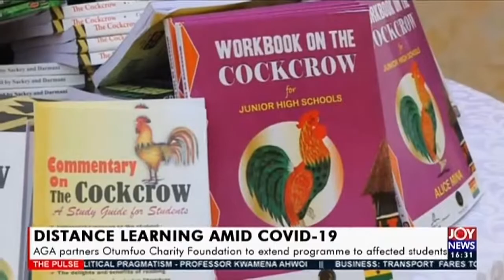AGA partners Otumfuo Charity Foundation to extend programme to affected students (29-7-20)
Distance Learning amid COVID-19: AGA partners Otumfuo Charity Foundation to extend programme to affected students - The Pulse on JoyNews (29-7-20)